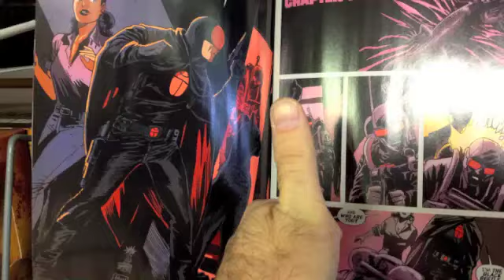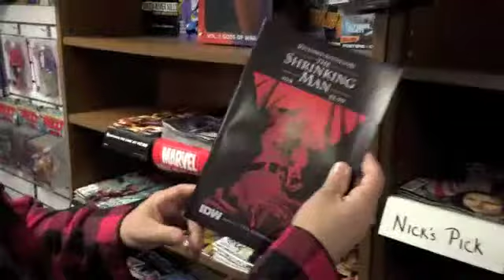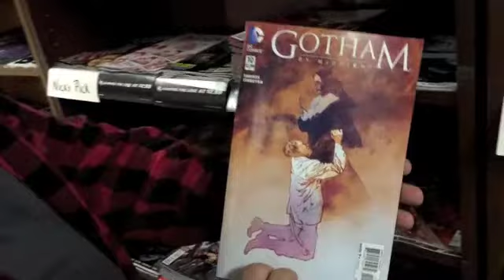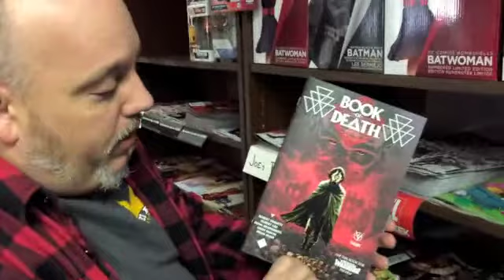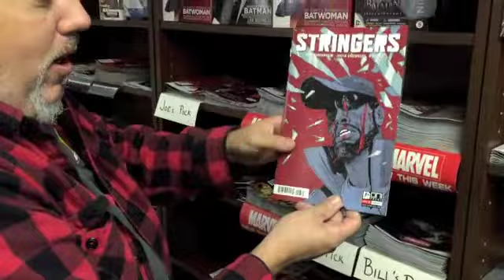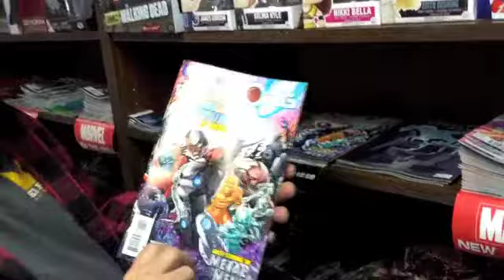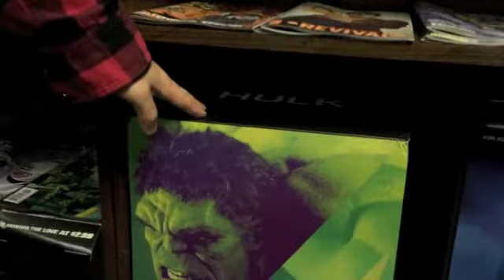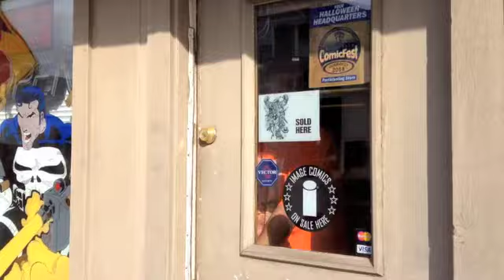BOO!..... Just kidding that's just Gary ;)